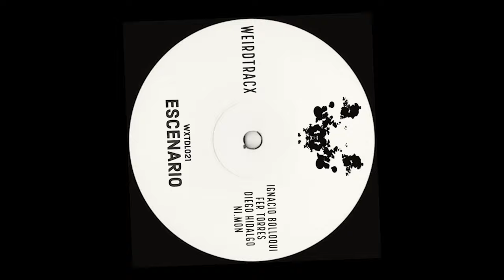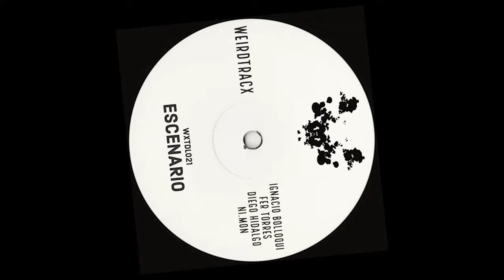Ignacio Bolloqui, Diego Hidalgo - New Beggining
Label - Weirdtrackx
Release - 2023

Introducing a talented group of artists united by their passion for music. Ignacio Bolloqui, Fer Torres, Diego, and Nimom (Nico Leguizamón) captivate audiences with their distinct soundscapes. From Ignacio's innovative melodies to Fer's infectious energy and Diego's blend of styles, each artist brings a unique flavor to the collective. Nimom, led by Nico Leguizamón, offers atmospheric textures and intricate sound design. Together, they create a fusion of talents that pushes boundaries in the electronic music scene.

- Medias -